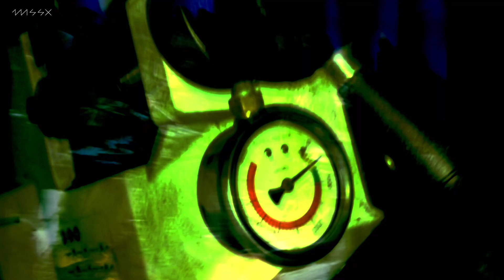ENTREACTO DEEP Fireball Ensayo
Ensayando para el freak show "canor ex machina", Fireball con maquinas.
canor ex machina se basa en una experiencia de improvisación de datos sonoros fluidos que parten:

Por un lado, de las voces, ruidos y sonidos varios que tienen lugar en el Taller Omnívoros donde la maquina (machina) es la protagonista, y que parten de grabaciones realizadas en distintos momentos de la vida del taller.
Y por otro de los temas (canor) de rock, pop, electrónica, jazz, noise,... que surgieron de las innumerables sesiones de escucha que tuvieron lugar en mi espacio de trabajo en este mismo taller.